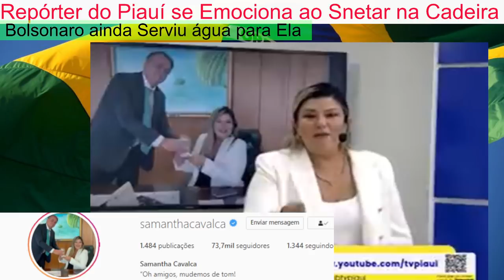Se não Fosse Filmado Ninguém acreditaria Ela sentou na cadeira mais desejada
Ela Sentou na cadeira presidencial, Uma Mulher sabia e corajosa, Além de ser virtuosa e inteligente, Sempre fala a verdade e com altivez
Gutembergue Nascimento.
conteúdo @Samantha_Cavalca e TV Piauí
10mais